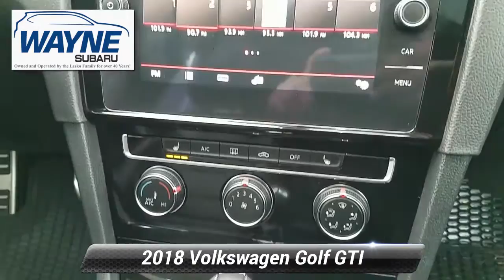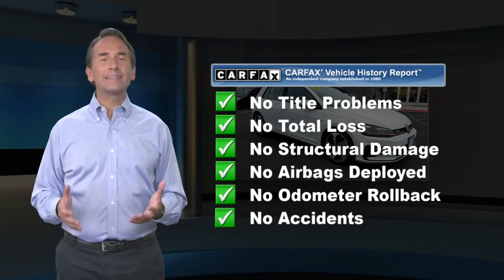Used 2018 Volkswagen Golf GTI SE, Pompton Plains, NJ U12629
Wayne Subaru

REMAINDER OF FACTORY WARRANTY, ONE OWNER, CLEAN VEHICLE HISTORY, MOONROOF SUNROOF, BLUE TOOTH HANDSFREE, REAR BACK UP CAMERA, LEATHER INTERIOR, HEATED SEATS, ABS brakes, Compass, Electronic Stability Control, Heated door mirrors, Heated front seats, Heated Top Sport Front Seats, Illuminated entry, Leather Seating Surfaces, Low tire pressure warning, Power moonroof, Remote keyless entry, SE Leather Package, Traction control.At Wayne Subaru we want you to know that all our vehicles are priced at a competitive value position to the market. We use an independent 3rd party software to research internet listings on all vehicles in the market so we can ensure that our prices are the most competitive out there. We do this simply so people choose us when they start searching for their next car.CARFAX One-Owner. Clean CARFAX. White 2018 Volkswagen Golf GTI 2.0T SE FWD 6-Speed DSG Automatic with Tiptronic 2.0L TSI 24/32 City/Highway MPGOur dealership proudly serves drivers from Ramsey, Bloomfield, Oakland, Pequannock, Pompton Plains, NJ, and beyond.We are a leading provider of new and used Subaru cars to Wayne and surrounding North Jersey communities thanks to our quality automobiles, low prices and superior sales staff. We encourage you to come and visit us at our New State of the Art Showroom, located at 600 Route 23 North, Pompton Plains, NJ, to view our selection in person, speak to a sales specialists and take a new Subaru car or SUV for a test drive. We now have 1 of every Subaru model in our Showroom. You can look at every Subaru model inside in a comfortable and controlled environment. And just right outside our doors are almost 100 New and Pre-owned Subaru models for you to test drive.

[RLVID:666:bb37d9af824632c1:81f4be746d8dfb3a:1]